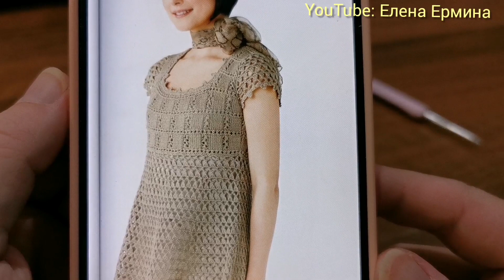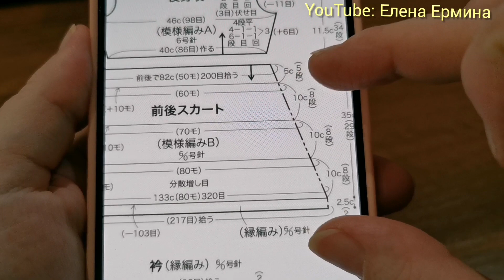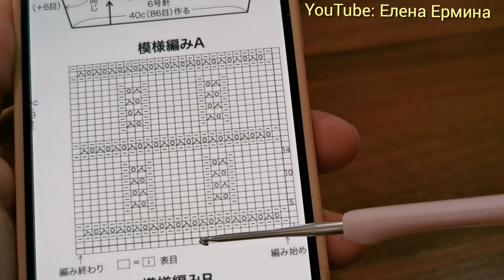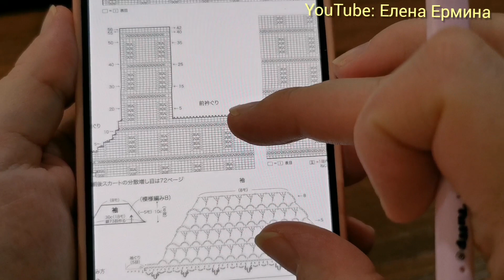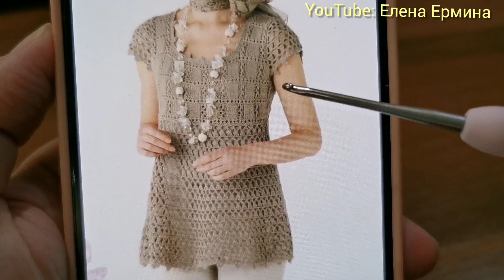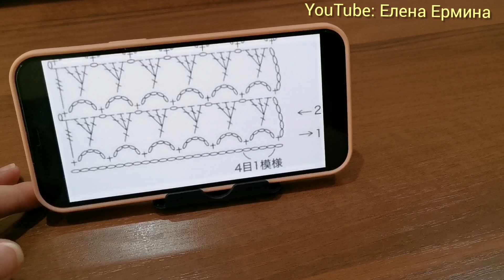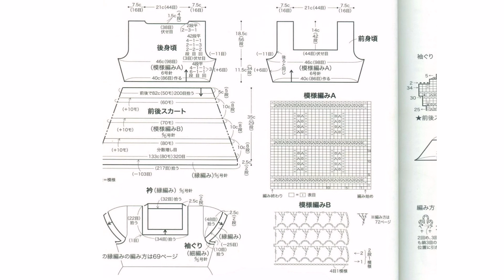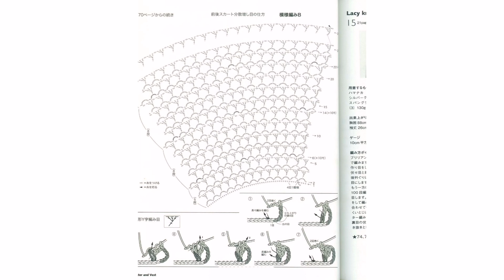ОЧАРОВАТЕЛЬНАЯ нежная, женственная ТУНИКА. Подчеркивает все достоинства и скрывает недостатки фигуры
🔥ВЫБИРАЙТЕ из ПЕРЕЧНЯ МК любую МОДЕЛЬ и присоединяйтесь к вязанию!
🧶Легких ВАМ петелек и творческих успехов!!!